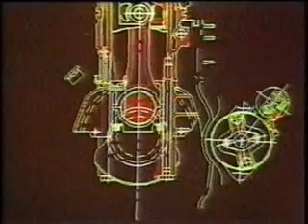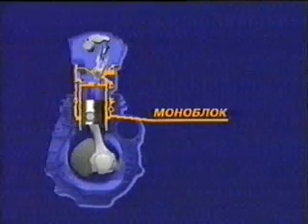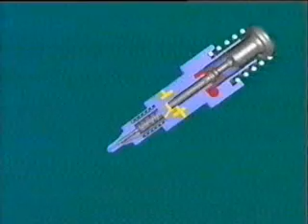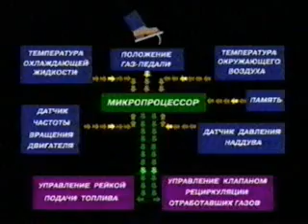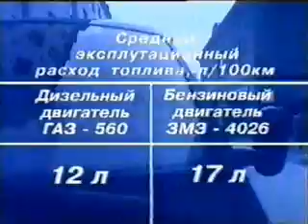Дизельные двигатели ГАЗ 560